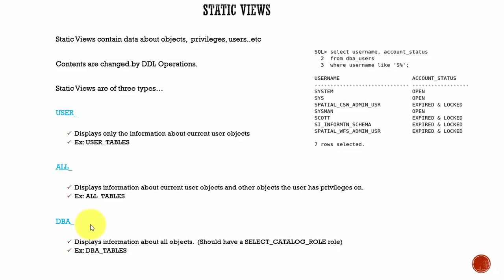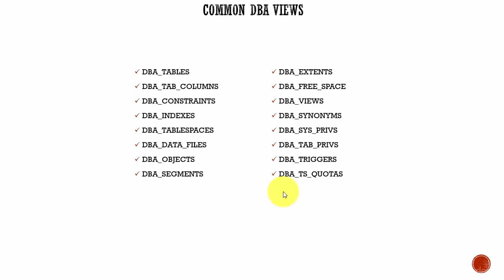085 Oracle DBA Complete Tutorial - Static Data Dictionary Views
This video discusses Static Data Dictionary Views and it's importance in the Oracle database system.